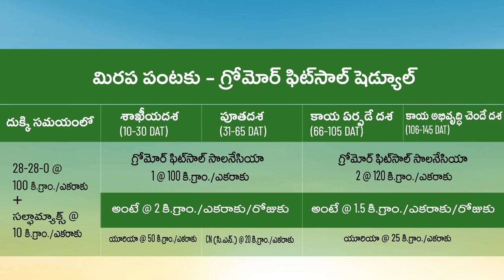ఫిట్సోల్ గ్రేడ్ 1 మరియు గ్రేడ్ 2 | 100% నీటిలో కరిగే ఎరువులు.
Fit solution for your crops.

FITSOL Solanaceae Grade 1 contains N:P:K:S -21:12:16:2 with Mg, Zn, B, Fe, Mn, Cu and FITSOL Solanaceae Grade 2 contains N:P:K:S – 14:5:32:2 with Mg, Zn, B, Fe, Cu.
Advance water-soluble fertiliser for fertigation in solanaceous crops.
Highly customized (crop and stage specific) solution for fertigation crops.

Benefits :

• Boosts the yield of solanaceous crops, as it is a customized product with most important nutrients required for crops.
• Well balanced NPK ratio enriched with Sulphur, desirable for improving crop quality (high pungency & better shelf life).
• K based product with Nitrate form of Nitrogen. Synergism helps in better uptake of Potash which helps in better fruit size.
• Early fruiting and uniform maturity throughout the crop.
• No flower drop and excellent fruit setting.